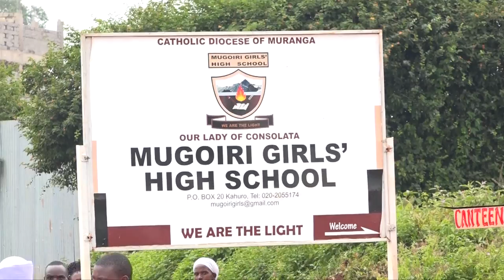DRAMA IN MUGOIRI GIRLS AS PARENTS STORM OUT OF A MEETING OVER DISAGREEMENT!